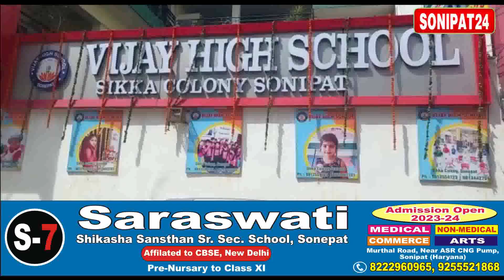10 विद्यार्थियों को लेकर रोका गया शिक्षा का पौधा आज बन चुका है वटवृक्ष || Sonipat24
50 वीं वर्षगांठ पर स्कूल में हवन यज्ञ का आयोजन

रमेश कुमार।सोनीपत सिक्का कॉलोनी स्थित विजय हाई स्कूल की 50 वीं वर्षगांठ बड़े ही हर्षोल्लास के साथ मनाई गई, कार्यक्रम का शुभारंभ हवन यज्ञ के साथ या गया, जिसमें  शिक्षको के साथ स्कूल के बच्चों ने हवन में आहुति डाली और सभी के लिए मंगल कामना की, इस अवसर पर स्कूली बच्चों ने रंगारंग सांस्कृतिक कार्यक्रम प्रस्तुत किए, स्कूल के डायरेक्टर जितेंद्र चावला ने बताया कि स्कूल सदैव बच्चों को गुणवत्तापूर्ण शिक्षा देने के लिए तत्पर रहा है, उन्होंने बताया कि विजय हाई स्कूल की स्थापना 23 मई 1973 को एक किराए की इमारत में दो शिक्षाविदों स्वर्गीय मनोहर लाल चावला एवं सतपाल लिखा द्वारा की गई, जिनका मुख्य उद्देश्य सभी के लिए बेहतर शिक्षा उपलब्ध कराना था, 10 बच्चों को लेकर यह शिक्षा का पौधा रोपा गया जो  समय के साथ चलते चलते आज एक वटवृक्ष बन चुका है, विजय नर्सरी स्कूल से शुरुआत हुई जिसमें समाज के सभी वर्गों को बिना भेदभाव के शिक्षा प्रदान की जाने लगी कक्षा पांचवी तक के विद्यार्थी एक संस्कारित वातावरण में शिक्षा पाने लगे, समय के साथ धीरे-धीरे विद्यालय ने अपनी इमारत शुरू की नर्सरी से मिडल, मिडल से हाई स्कूल, सन 1996 में कक्षा 10वीं की स्थाई मान्यता प्राप्त विद्यालय धीरे-धीरे उन्नति के पथ पर अग्रसर है, अपनी धर्म पत्नी की मृत्यु के उपरांत सतपाल लिखा द्वारा सारा दायित्व मनोहर लाल चावला को सौंप दिया गया, सन 2008 से विद्यालय ने  मनोहर लाल चावला के सफल निर्देशन में ऊंचाइयों को छुआ, 2022 में उनकी आकस्मिक मृत्यु के उपरांत मनोहर लाल चावला की पुत्रवधू शालिनी चावला व सुपुत्र जितेंद्र कुमार द्वारा निर्देशित विद्यालय उन्नति के पथ पर अग्रसर है।